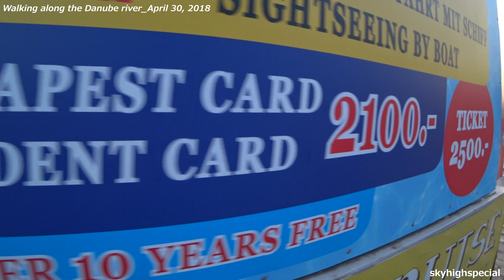Walking along the Danube river April 30,2018